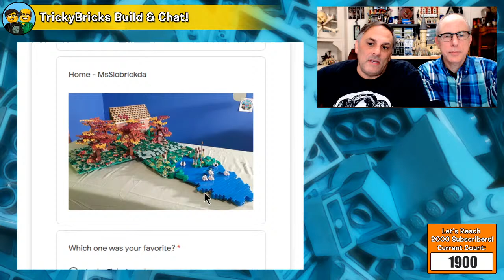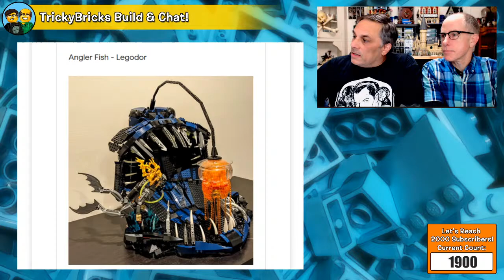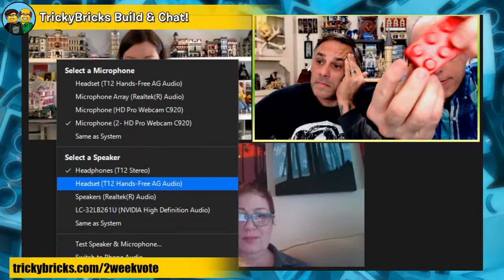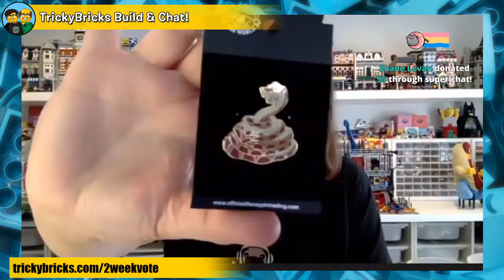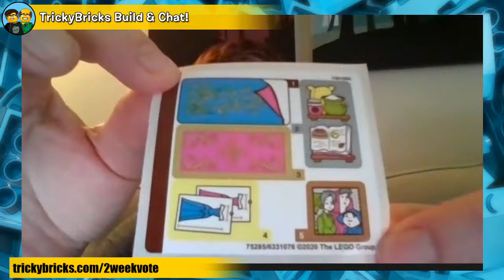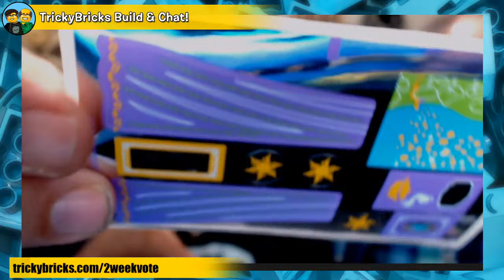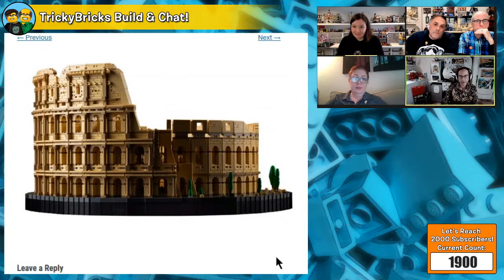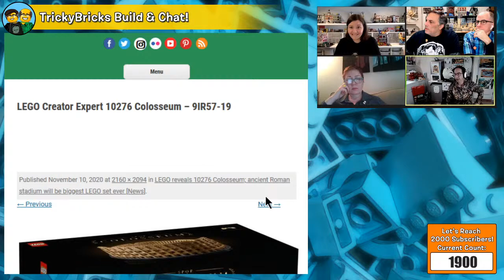TrickyBricks LEGO Chat LIVE #158: Sunday Group Chat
LEGO Masters' Richard and Flynn are here chatting LIVE!  This episode, we chat a bit about the upcoming Coliseum set, the dearth of large LEGO sets recently, the evolution of sets and parts and more!